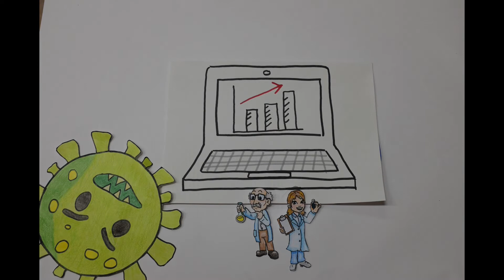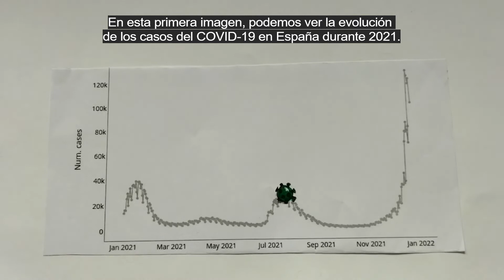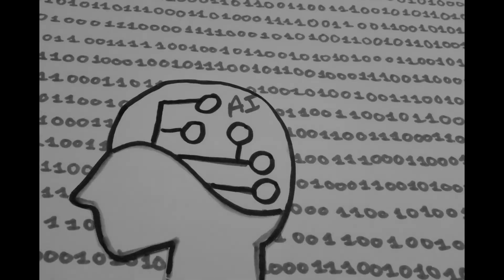Proyecto FACE: modelizando epidemias usando técnicas de inteligencia artificial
El proyecto ciencia con arte tiene como objetivo acercar la investigación de la Universidad de Cantabria a jóvenes escolares de la región de Cantabria y promover vocaciones científicas. Esta iniciativa de divulgación científica ha contado con la colaboración de la Fundación Española para la Ciencia y la Tecnología - Ministerio de Ciencia e Innovación.